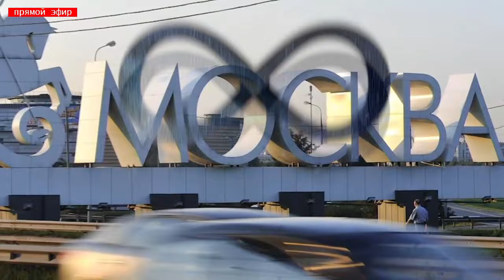Презентация МОСКОВСКОГО ОБЪЕДИНЕНИЯ | КОНГРЕСС МОЛОДЕЖИ ЗРС 2019 | «СТРЕМИСЬ К ЦЕЛИ» | 17.07.2019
Презентация МОСКОВСКОГО ОБЪЕДИНЕНИЯ | «ОБЕСПЕЧЕННОСТЬ» | КОНГРЕСС МОЛОДЕЖИ ЗРС 2019 | «СТРЕМИСЬ К ЦЕЛИ» | 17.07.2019